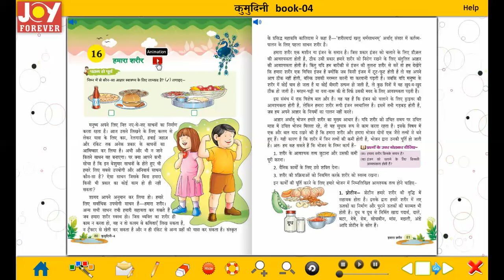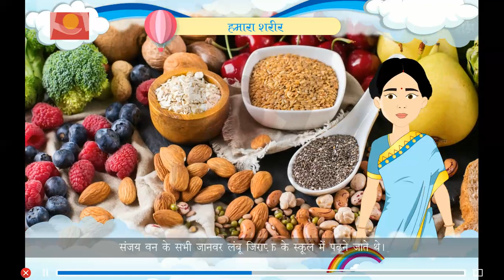hindi class 04 ch 16